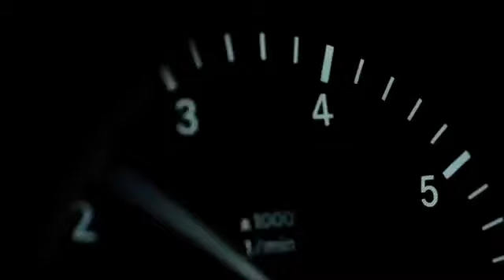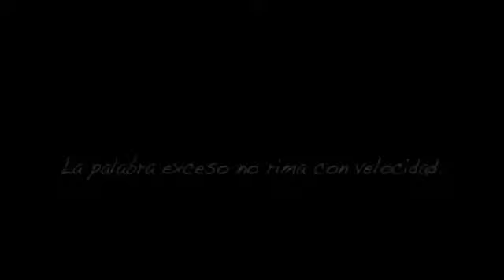C-kan &mc davo vuelve video oficial